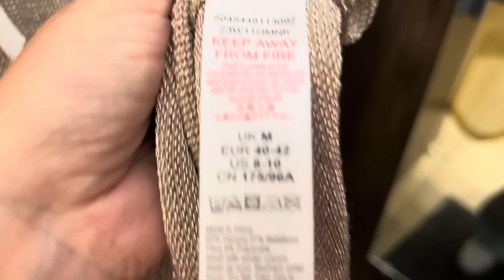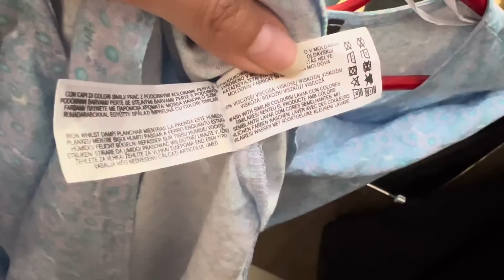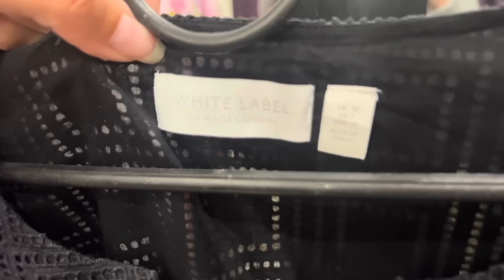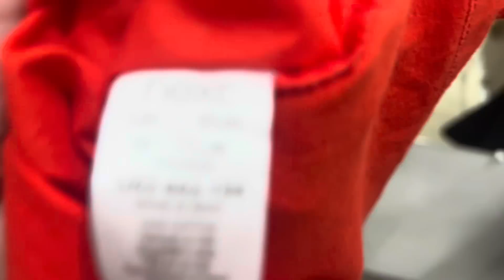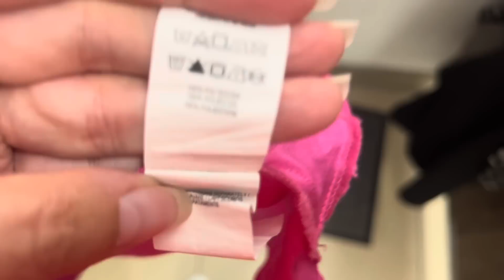Барбі стиль з Секонд Хенд / Barbie / Second Hand